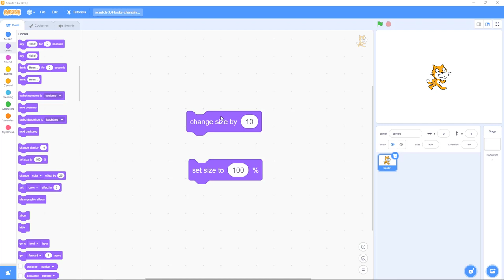Scratch 3.5: Looks, Changing size